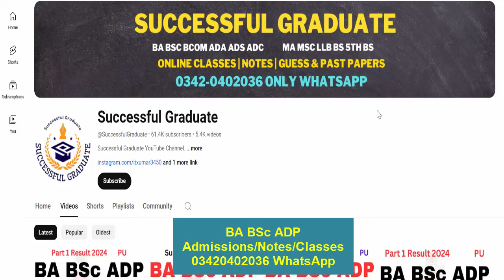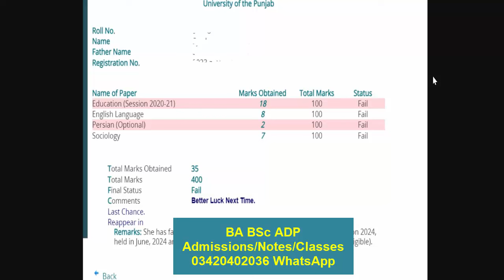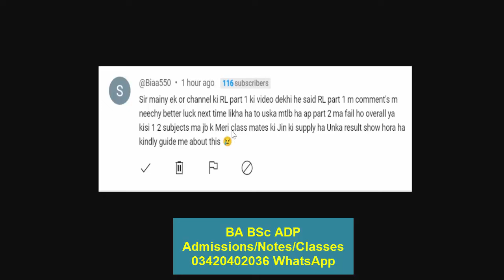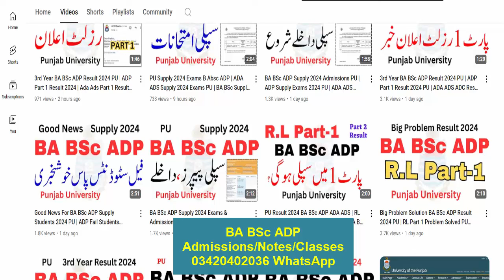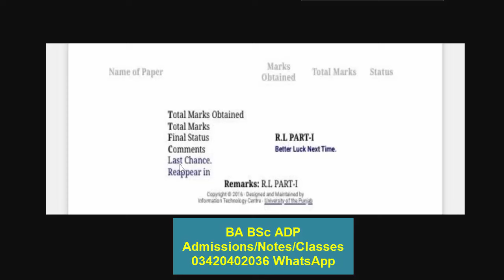Good News BA BSc ADP Results 2024 PU | RL Part 1 Issue Solved PU | ADA ADS Results 2024 PU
Your Search:
Successful Graduate
Aiou
pu
uos
bzu
gcuf
uog
virtual university
adp result
ba bsc result
ba result
bsc result
adp admission
Adp Admission
Uos Exams
Uos Admission Ba Bsc Adp
uos
ba
bsc
adp
adc
ada
ads
uos exams
uos supply exams
uos results
university of sargodha
uos exams
uos admissions